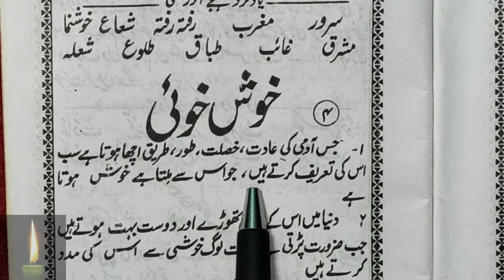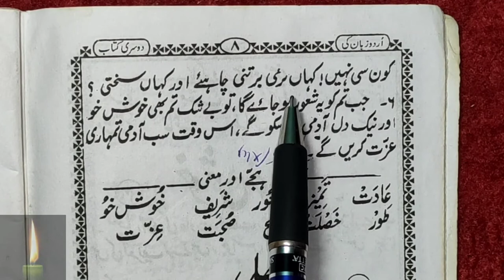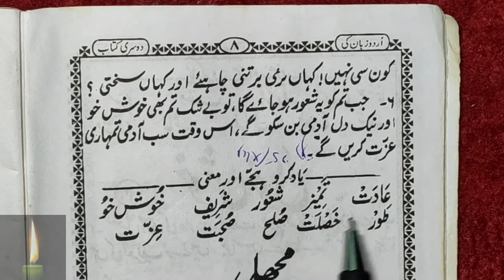Learn to Read Urdu Online - उर्दू पढ़ना सीखे | urdu zaban ki dusri kitab - Urdu Sikhe Part-51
Urdu padhna sikhe video series ka ye part 51 hai jisme humne urdu ke 1 sabaq padhe hai. aap inki practice kijiye